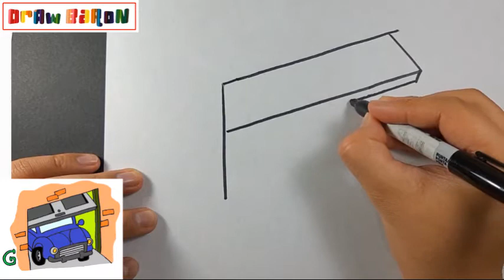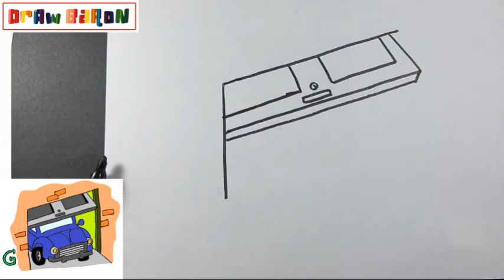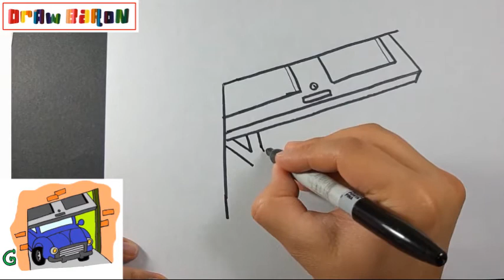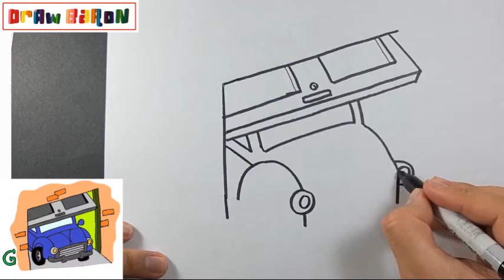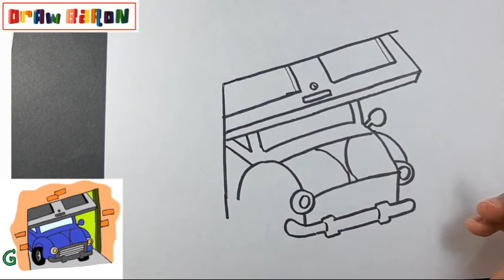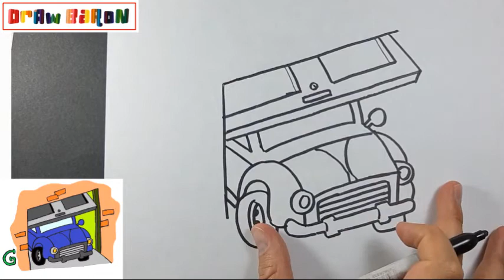How to draw easily A GARAGE step by step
DrawBaron
Како цртати
ho hohela joang
ڪئين ٺاهيو
வரைவது எப்படி
jak kreslit
ఎలా గీయాలి
nasıl çizilir
як намалювати
indlela yokudweba
indlela ukudweba
እንዴት እንደሚሳል
كيف ترسم
Ինչպես նկարել
necə çəkmək
nola marraztu
কিভাবে আকে
як маляваць
kako crtati
как да рисувам
ಹೇಗೆ ಸೆಳೆಯುವುದು
com dibuixar
сурет салу
sa unsa nga paagi aron sa pagkalos
mmene kudzatunga
如何画
如何畫
nzira yekukwevera
කොහොමද අඳින්නේ
그리는 방법
kako nacrtati
çawa bikujin
hvordan man tegner
ako kresliť
kako narisati
Kiel desegni
kuidas joonistada
Paano Gumuhit
kuinka piirtää
como deseñar
sut i dynnu
როგორ დავხატოთ
איך לצייר
hogyan rajzolj
esi ise
ווי צו ציען
cara menggambar
描く方法
cara nggambar
របៀបគូរ
ວິທີການແຕ້ມ
duci
kā zīmēt
kaip piešti
wéi zeechnen
како да црташ
എങ്ങനെ വരയ്ക്കണം
kif tfassal
me pehea ki te utu
कसे काढावे
хэрхэн зурах
څنګه رسم
چطوری طراحی کنیم
jak narysować
ਕਿਵੇਂ ਖਿੱਚਣਾ ਹੈ
кантип тартат
cum să atragă
как нарисовать